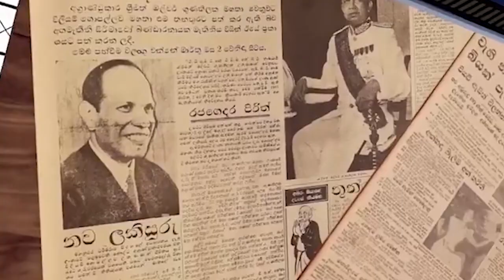ජීවිත ආරක්ෂාව වෙනුවෙන් ආරක්ෂක උපක්‍රම වෙනස් කරන අනුර